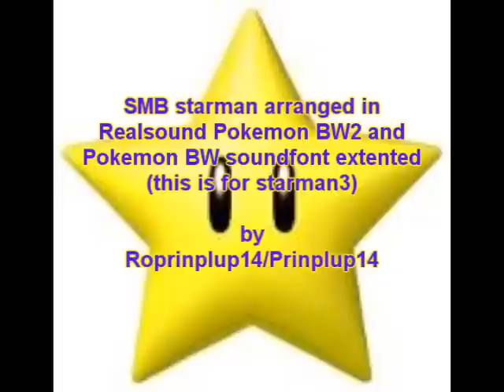Starman arranged in realsound Pokemon B2W2 and Pokemon BW soundfont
This is one epic song